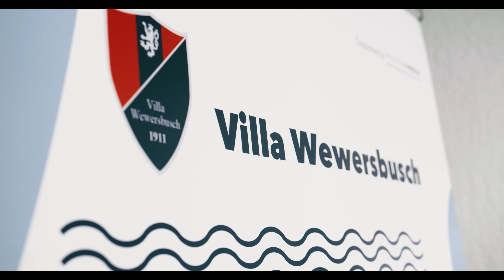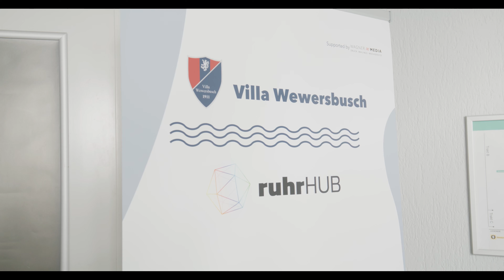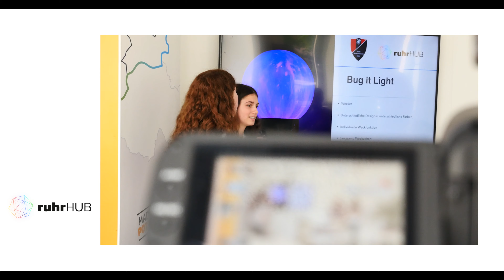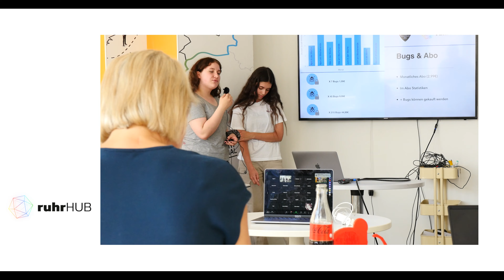Die Start-Up Woche in der Villa Wewersbusch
🚀 In der Villa Wewersbusch fand erstmals die Start-Up Woche statt, bei der Schüler:innen eigene Geschäftsideen entwickelten. Ziel war es, Einblicke in Unternehmensgründung zu geben und Kreativität zu fördern. Die Woche begann mit einem Besuch beim ruhrSUMMIT, wo Schüler:innen mit Gründer:innen sprachen und Pitches erlebten.

⭐️ Inspirierende Vorträge von Jacob Fatih und Carsten Puschmann wurden gehalten. Schüler:innen entwickelten Ideen in Teams und präsentierten sie vor der gesamten Schule. Vier Gewinner präsentierten vor Investorenjury im ruhrHUB, wobei "BugITLight" gewann. Die Woche endete erfolgreich, Schüler:innen wurden ermutigt, den Start-Up Spirit zu entfachen und ihren Ideen zu folgen.